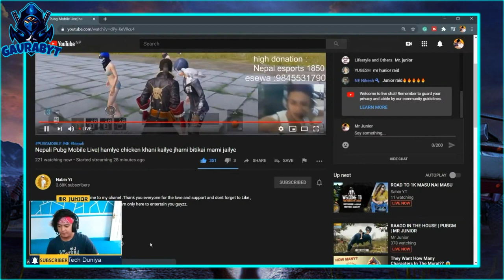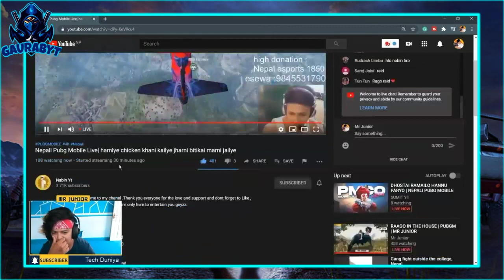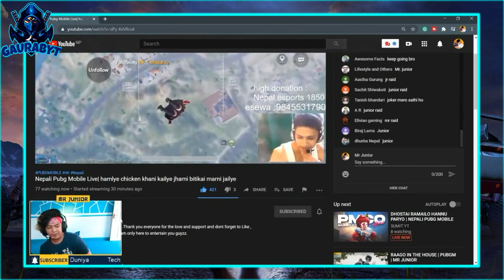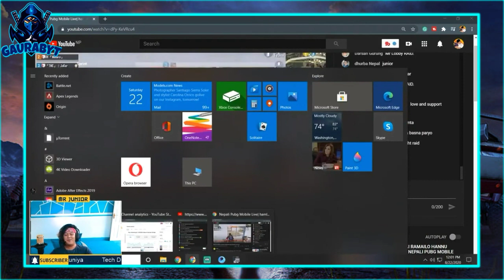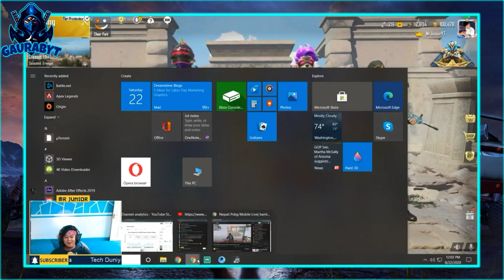MR JUNIOR RAID NABINYT || NABINYT TWERK FOR MR JUNIOR IN RETURN || PUBGM NEPAL - GAURABYT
MR JUNIOR RAID NABINYT || NABINYT TWERK FOR MR JUNIOR IN RETURN || PUBGM NEPAL ||

SO
You Guys Can Let Me Know From My Discord Server!!

Video Created From This Channel's Live:🔽⬇️⏬